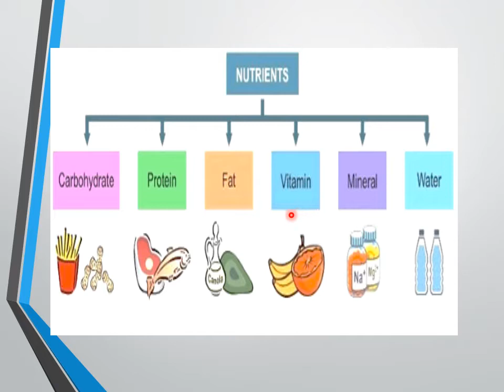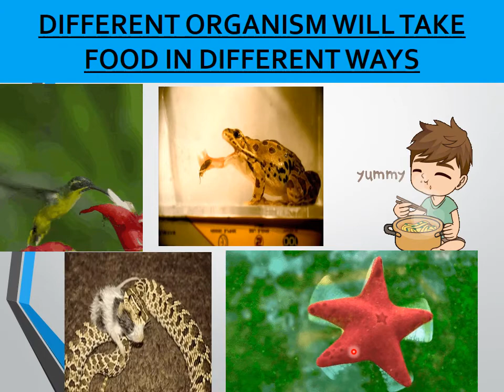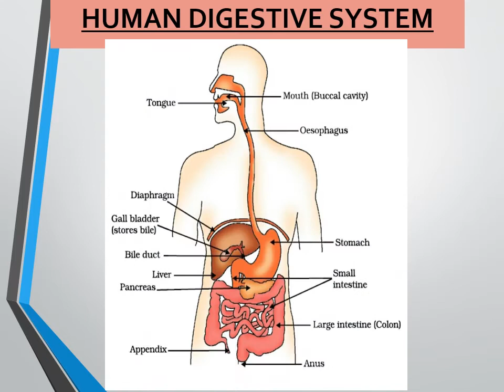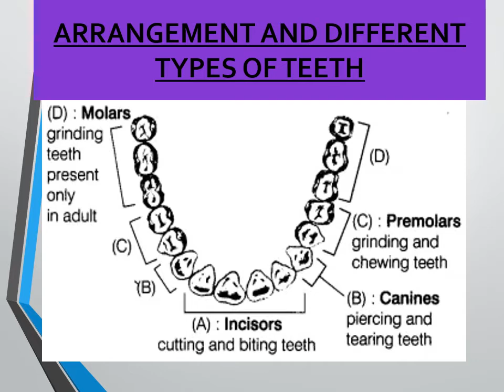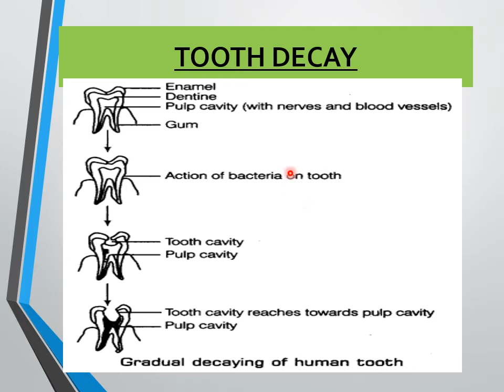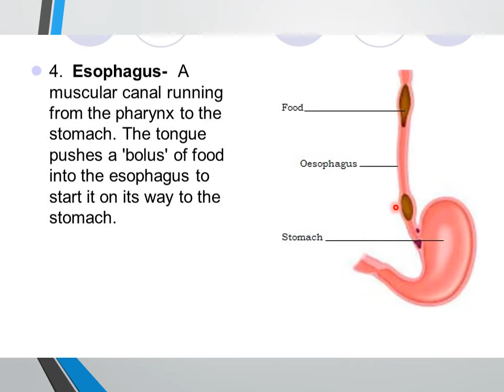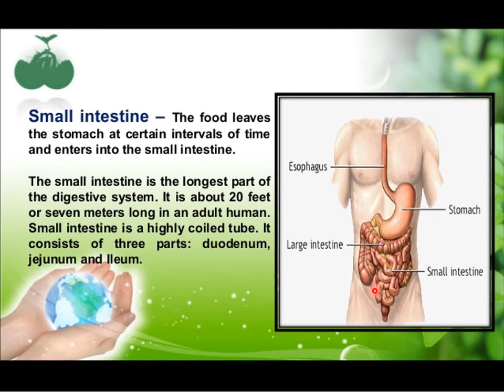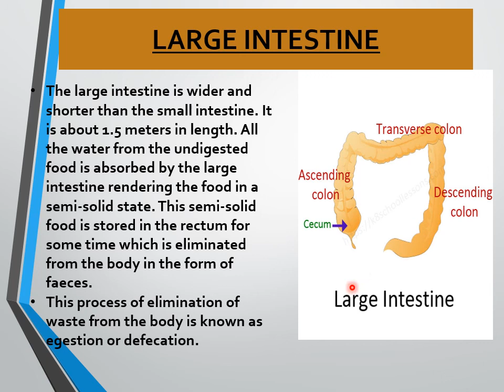CH 2 Nutrition in Animals PART 1